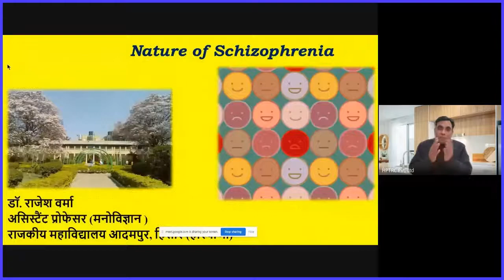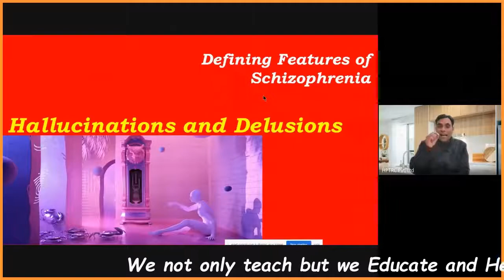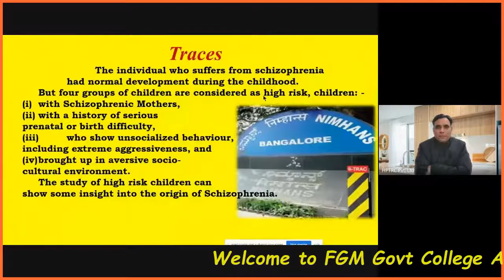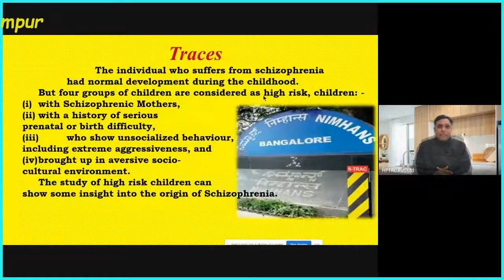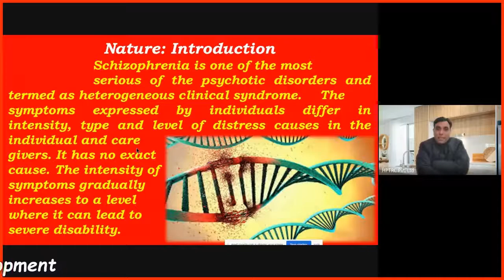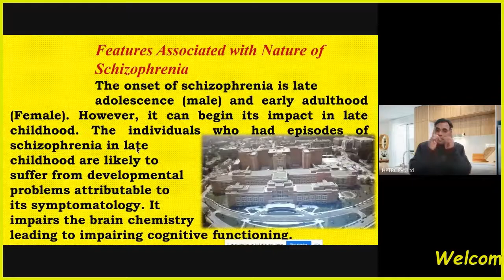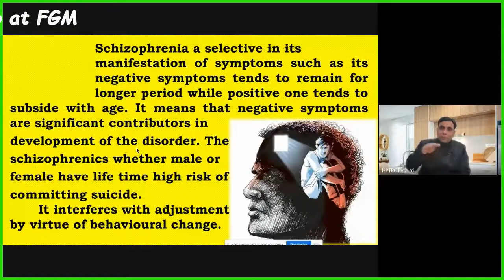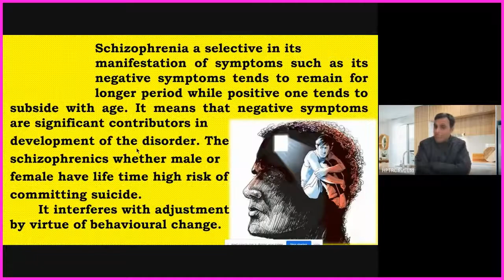Nature of Schizophrenia Part I||Online Class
||In 1860 a Belgian Psychiatrist Morel presented a case of boy (13 yrs) who was brilliant. But later showed following symptoms: -
(i) Diminished interest in studies,
(ii) Socially withdrawn and Seclusive,
(iii) Seems to have lost memory of academics,
(iv) Had ideation of murdering his father etc.
He attributed all this to genetics and named it
dementia praecox (mental deterioration at an
early age)